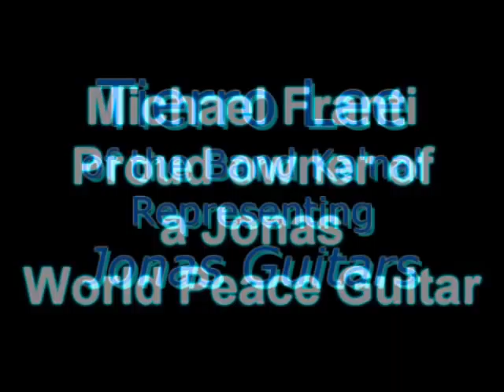Tierro Lee on a Jonas Custom Built Guitar in Boulder Colorado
Jonas Guitars is a custom acoustic guitar builder in Boulder, Colorado.  Jonas Guitars built the World Peace Guitar for Michael Franti.